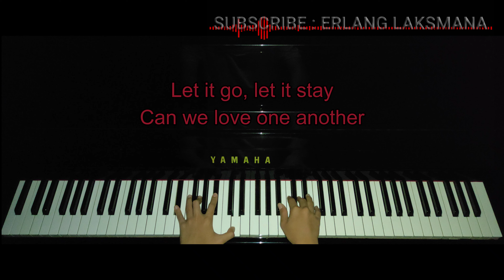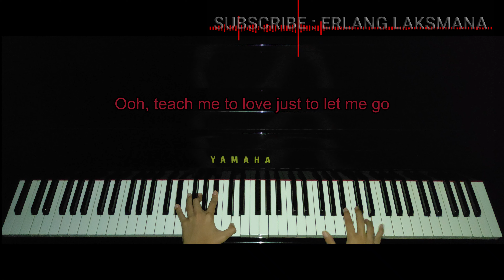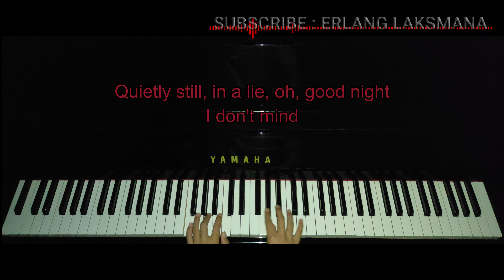EW - JOJI (PIANO COVER)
MUSIC IS FOR EVERY ONE